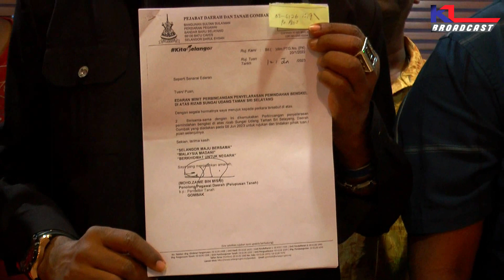“Terima Kasih MB Selangor”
Sekumpulan pengusaha bengkel DUN Sungai Tua berterima kasih kepada kerajaan negeri dan Menteri Besar (MB) Selangor kerana menghentikan proses roboh bengkel di kawasan itu sementara menunggu penempatan baharu.